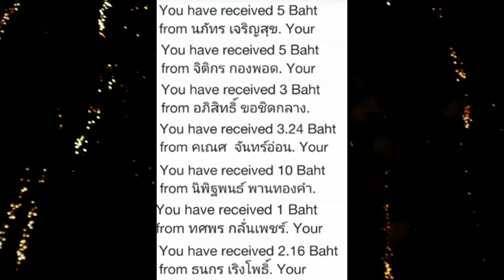Bleach คนแสดงจริง - รีแอ็คชั่นตัวอย่างเต็ม (เละตุ้มเป๊ะ ล่ะล่ะเละตุ้มเป๊ะ 555+)